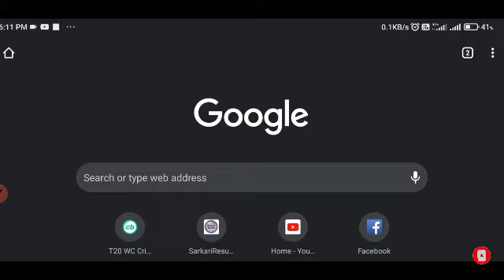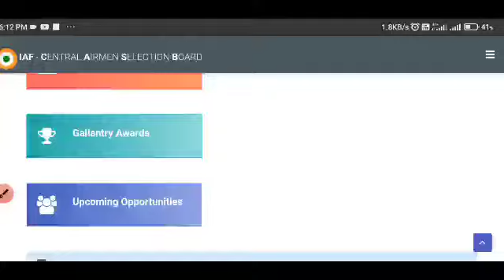Indian Airforce Result/Enrolment आज फिर आया वही update 😭 || Ab or delay होगा Result 😢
SSC GD 2021 अपना normalised score or Rank कैसे check करे । बस एक click में check करे 👉

Airforce result
Airmen result
Airforce XY Group Result 2022
Airforce XY Group Enrollment